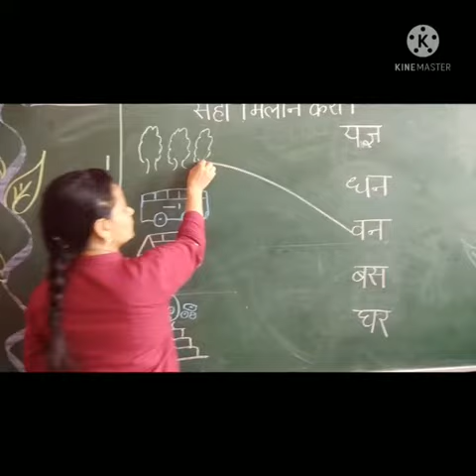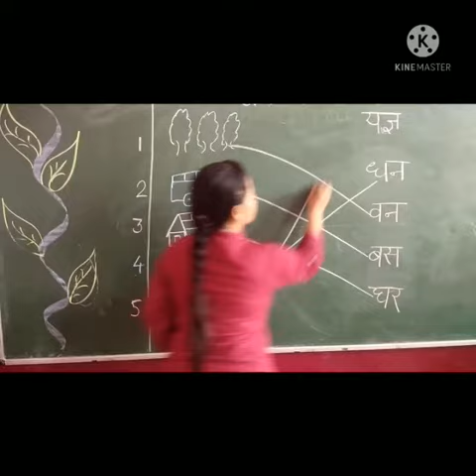HINDI MATCHING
BY MRS. JASVIR KAUR